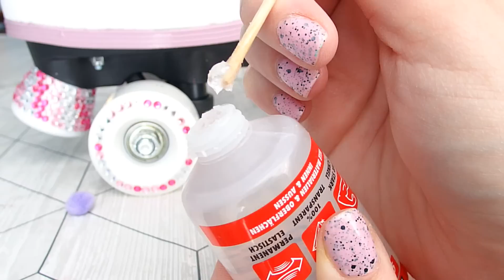DIY Wrotki SOY LUNA ❤ TheAmmisu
Premiera serialu SOY LUNA w Disney Channel 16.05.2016r
Oglądajcie serial „Soy Luna” od poniedziałku do czwartku o 18:00 tylko w Disney Channel.

Nie zapomnij dać kciuk w górę jeśli Ci się spodobało :)
💙 Zapraszam na moje pozostałe filmy :D
Mondays- Only Me
Mondays- Be with You
Mondays - If I was Your girlfriend
Kalle Engstrom - Run run run
Sebastian Forstlund - Me and You 2
Happy Republic - Illuminate the Nigt
Mondays - Give me all that
Tomas Skyldeberg - We could run away
Martin Hall - Last to know